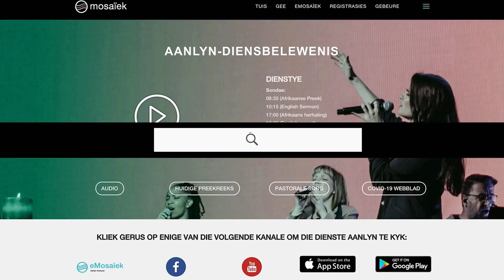12 March | Tarine de Ridder | When I'm looking for connection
In hierdie diens:
𝗣𝗿𝗲𝗲𝗸𝗿𝗲𝗲𝗸𝘀: Plekke waarheen ons gaan
𝗗𝗶𝗲𝗻𝘀𝘁𝗲𝗺𝗮: Wanneer ek opsoek is na konneksie
𝗣𝗿𝗲𝗱𝗶𝗸𝗲𝗿: Johan Geyser
𝗦𝗸𝗿𝗶𝗳𝗴𝗲𝗱𝗲𝗲𝗹𝘁𝗲: Eksodus 18:5